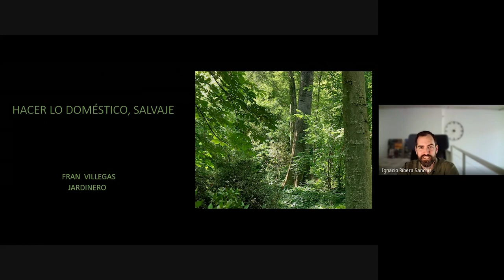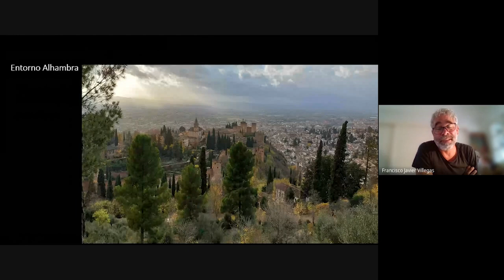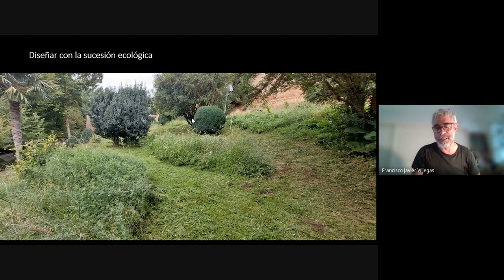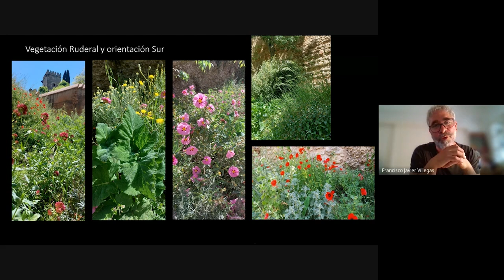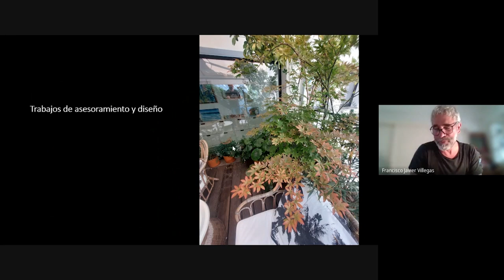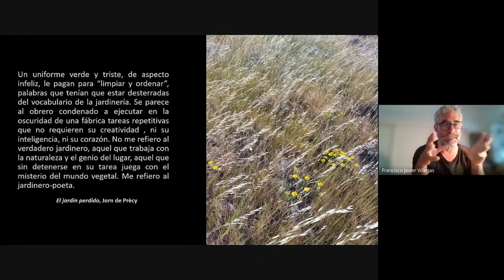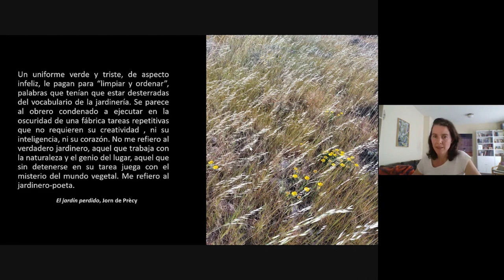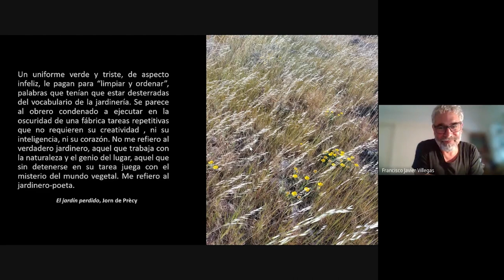Academia del Paisaje · Fran Villegas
Presentación en Fran Villegas,  jardinero del entorno de la Alhambra.